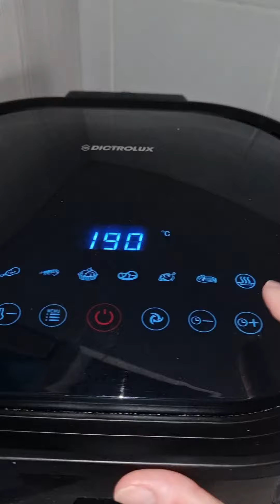Sua maestá la Parmigiana!!! Fatta questa volta di zucchine, non ha bisogno di spiegazioni 🥰🥰